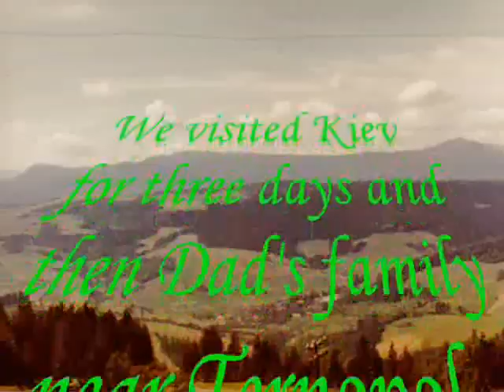Dudar Family Trip to Ukraine / Дудар Сім'я візит в Україну1975 0003 wmv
У цьому відео, Стах Дудар і двох його синів Богдана і Володимиром відвідали Україні влітку 1975 року. Ми відвідали Київ, Тернопіль, Львів. Будемо говорити, як наші матері і сім'ї батька. Україна, батьківщина моїх батьків займає особливе місце в моєму серці і я сподіваюся, по милості Бога, що я коли-небудь знову відвідати.